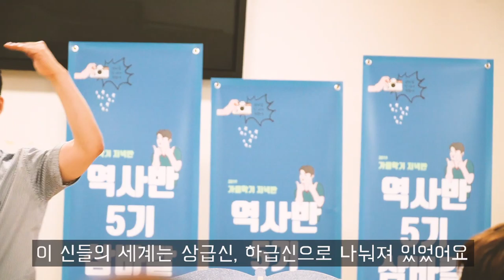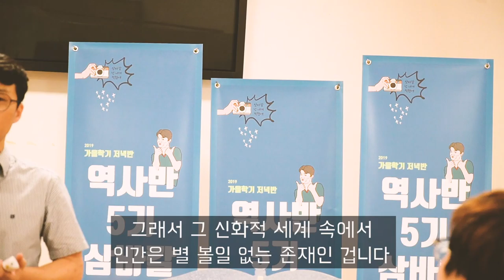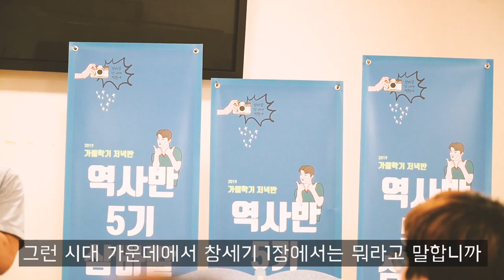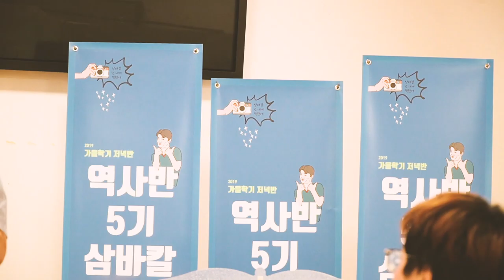성경, 신화적 세계관 속에 던져진 폭탄😲, 신화적 세계관을 참교육하라 | 진격의 창세기💪